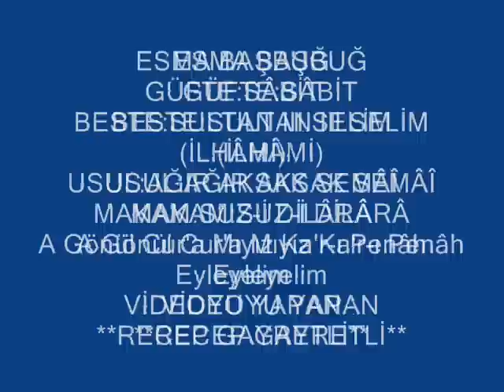Esma BAŞBUĞ-A Gönül Cur'a Mıyız Ka'r-ı Penâh Eyleyelim (SUZ-İ DİLÂRÂ)R.G.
SOLİST:
*ESMA BAŞBUĞ  *
VİDEOYU YAPAN
*RECEP GAYRETLİ*
GÜFTE:  SÂBİT
BESTE:  SULTAN III. SELİM
USUL:  AĞIR AKSAK SEMÂÎ
MAKAM:  SUZ-İ DİLÂRÂ
A Gönül Cur'a Mıyız Ka'r-ı Penâh Eyleyelim
Yüze Çıksın Da, Hıyâbâne Şinâh Eyleyelim
Sîneye Bâri Hayâlen Dil-dârın
Kurs-i Âyînemizi Hâle-i Nâh Eyleyelim.
Cur'a : Yudum, İçim, K^deh'in Nihayetinde Kalan Boş Damla
Ka'r: Çukur Şeyin Dibi, Dip Nihayet, Derinlik
Penâh: Sığınma, Sığınacak Yer
Hıyâbân: İki Tarafı Ağaçlı Yol
Şinâh: Suda Yüzme
Dil-Dâr: Birinin Gönlünü Almış Sevgili
Kurs: Yuvarlak Yassı Nesne
Âyine: Ayna
Hâle: Ayın Ve Güneşin Etrafında Görülen Parlak Daire
Mâh: Ay